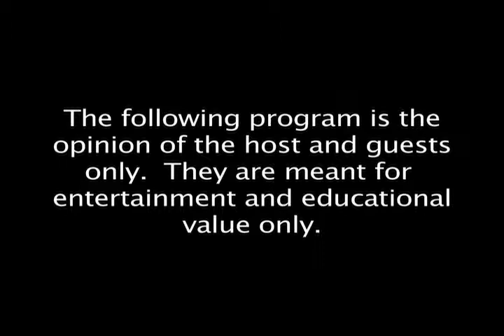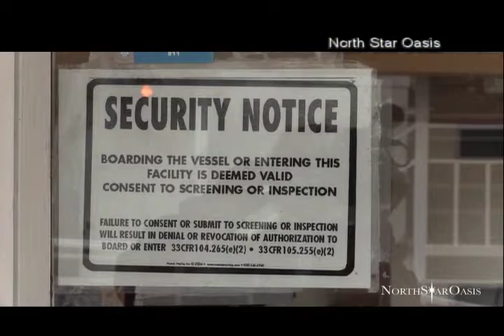2015/05/30 Carly Fiorina, Memorial Day, and Drones & Elephants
Carly Fiorina announces for President, showing some of her ideas for improving the US business environment,
Memorial Day event at Elmhurst Cemetery, Roseville MN, and Veterans Memorial day cruise on the Paddleford Packet lines
and Drones & Elephants, showing how drones are making a positive impact on reducing/eliminating Elephant poaching.